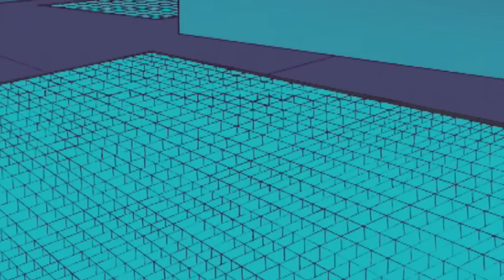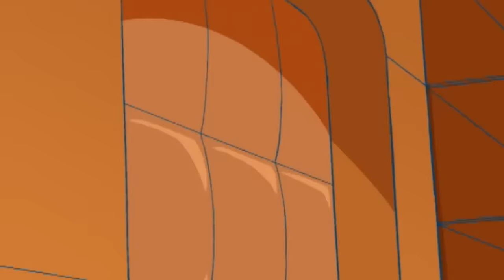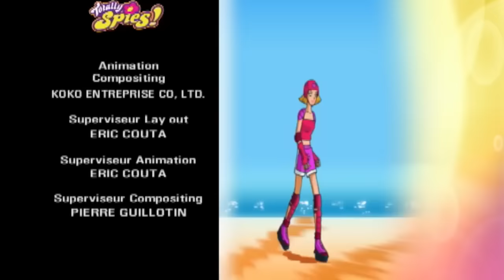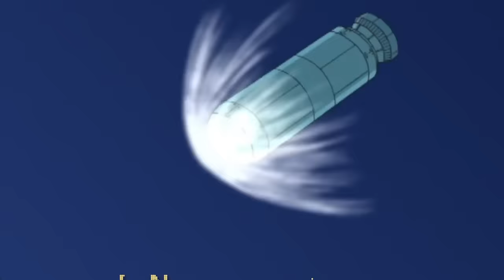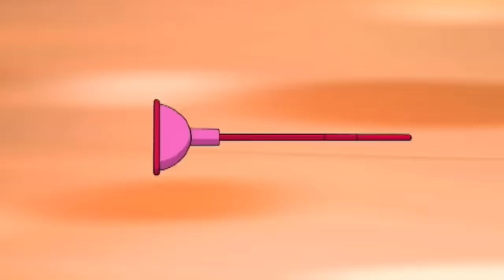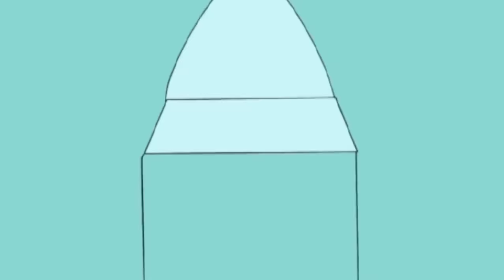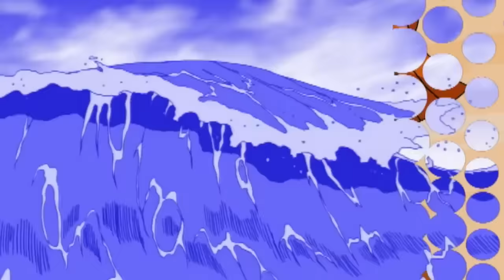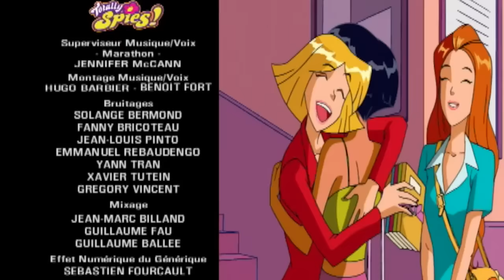🚨TOTALLY SPIES - COMPILATION ÉPISODES COMPLETS! Saison 1, Episode 1-7 🌸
Prêt pour une véritable marathon de séries? L'aventure continue avec les Totally Spies! Sam, Alex et Clover sont de retour pour sauver le monde! Reviens ici la semaine prochaine pour une nouvelle édition de 🚨TOTALLY SPIES - COMPILATION ÉPISODES COMPLETS!